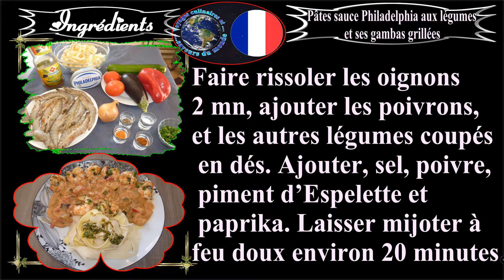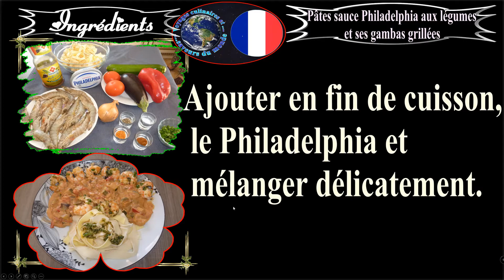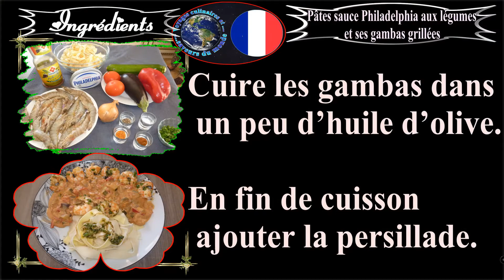Pâtes sauce Philadelphia aux légumes et ses gambas grillées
Pâtes sauce Philadelphia aux légumes et gambas grillées
. Réalisez cette recette de cuisine méditerranéenne avec une sauce onctueuse, et mettez du soleil dans vos assiettes.

ASTUCES : pas assez de tomates ! Vous pouvez y ajouter 1 ou ½ boîte de tomates pelées en dés.

Ingrédients :

1 poivron rouge
1 aubergine
1 courgette
250 gr de tomates
1 oignon
150 gr de Philadelphia nature
400 gr de pâtes
1 cuillère à café de sel
1 cuillère à café de poivre
1 cuillère à café de piment d’Espelette
5 cuillères à café de persillade {persil+ail}
20 gambas crues environ

Titre:  Now
Auteur: Vexento